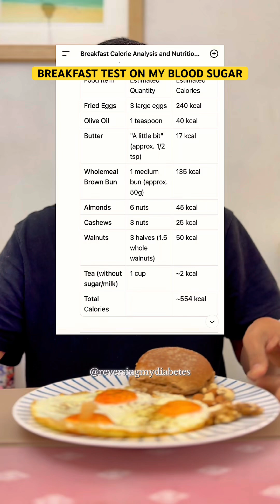Testing My Blood Sugar After Breakfast for Diabetes | The Shocking Link Between Keto & Brain Decline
Testing My Blood Sugar After Breakfast | CGM Results for Diabetes Control | Healthy Breakfast Ideas to Lower Glucose & Reverse Insulin Resistance - The Shocking Link Between Keto & Brain Decline

This Is The First Sign Of Dementia! The Shocking Link Between Keto & Brain Decline!
This content strategy is built around the core principles of the Keto diet and Healthy Keto living as taught by Dr. Annette Bosworth (Dr. Boz), an expert in Internal medicine. The primary goal is to achieve Ketosis and Reverse insulin resistance to improve Metabolic Health. Key focuses include how to Generate ketones fast, Reduce inflammation, and understand the relationship between Cortisol and metabolism. Practical guidance covers Macros for ketosis, a Keto grocery list, the debate on Net carbs on keto, and the effectiveness of a Sardine reset or Sardines challenge like 30 days of sardines. The approach also explores Cutting carbs on keto, the Benefits of ketosis, and the Time to reach ketosis. Specific health applications include targeting Belly fat, supporting Brain Health by examining the Brain on keto vs standard diet, and contributing to Early dementia prevention and managing Keto for neurodegenerative diseases. It also addresses Keto for cancer, ways to Stop food cravings, and using Natural GLP-1 alternatives. Important tests and metrics involve how to Measure ketone levels, a Test for brain on fat or sugar, and understanding the Dr. Boz Ratio. The protocol outlines 12 steps for ketosis and discusses differences for Men vs women on keto. Exercise integration covers Lifting weights on keto and improving Strength and power on keto. Supplementation and nutrients detail the importance of Magnesium on keto, Omega-3 fatty acids, the use of Exogenous ketones versus Natural vs produced ketones, Methylene blue, and Creatine on keto. The method also explains how Lowering insulin for Vitamin D can be beneficial and examines the impact of Keto and gut microbiome. Warning signs and reversal are highlighted through topics like Breakfast dangerous for insulin resistance, Signs of excess insulin such as Skin tags and insulin and Hairless toes, and even how Keto reverse grey hair. Finally, maintaining Health motivation is essential for long-term success with Consistently Keto and the Keto CONTINUUM plan for sustainable Natural Healing.

In today’s video, I test my breakfast blood sugar levels using a Continuous Glucose Monitor (CGM) to see exactly how my body responds after eating. This is a real-time blood sugar test designed to help anyone dealing with type 2 diabetes, prediabetes, insulin resistance, or those trying to understand how breakfast impacts glucose spikes.

I also share healthy breakfast suggestions that are low in carbs, high in protein, and proven to help stabilise blood sugar levels. These options can help you avoid glucose spikes, reduce insulin load, and support long-term glycemic control.

📉 What you’ll learn in this video:
 • My CGM blood sugar reading after breakfast
 • Why certain foods spike glucose
 • How to choose a diabetic-friendly breakfast
 • Best breakfast foods for steady glucose
 • How to reduce blood sugar spikes naturally
 • Tips for meal planning and glucose control

🍳 Healthy Breakfast Ideas for Diabetics / Insulin Resistance
 • Eggs + avocado
 • Protein-rich omelette
 • Greek yogurt + nuts
 • Chia pudding
 • Low-carb high-protein breakfast bowls
 • Fibrous vegetables + lean protein

📊 Who this video is for:
 • Anyone testing food with a CGM
 • Type 2 diabetics
 • Prediabetics
 • People with insulin resistance
 • Weight loss / fat loss goals
 • Low-carb or balanced eating
 • Anyone who wants to understand their metabolism

Don’t guess your blood sugar — measure it and master it.

 • breakfast blood sugar test
 • CGM breakfast test
 • continuous glucose monitor food test
 • diabetic breakfast ideas
 • how to lower blood sugar in the morning
 • best breakfast for diabetics
 • low carb breakfast diabetic
 • insulin resistance breakfast
 • reverse diabetes naturally
 • CGM blood sugar spike
 • CGM readings explained
 • glucose control diet
 • diabetic diet breakfast
 • what to eat for stable blood sugar
 • morning glucose spike
 • blood sugar after eating
 • prediabetes breakfast ideas
 • high protein breakfast diabetes
 • healthy breakfast to avoid spikes
 • glucose friendly meals
 • CGM diabetes journey
 • real blood sugar test after food
 • How to stabilise blood sugar naturally